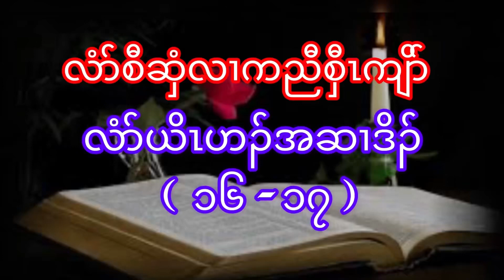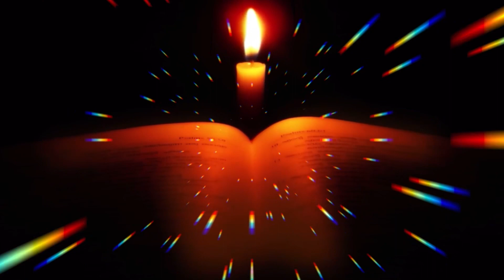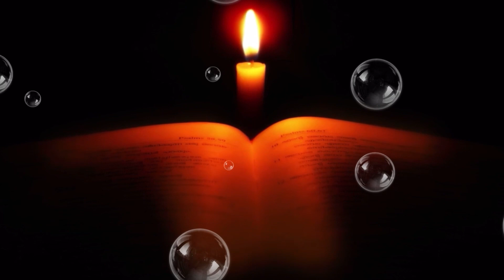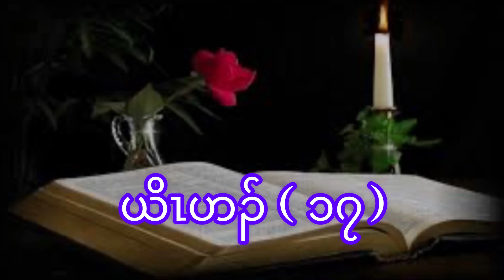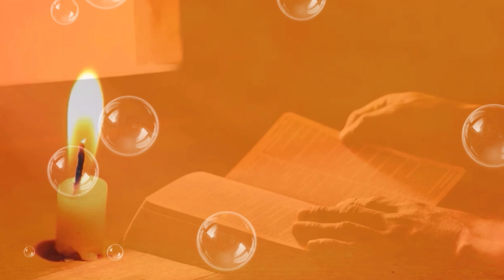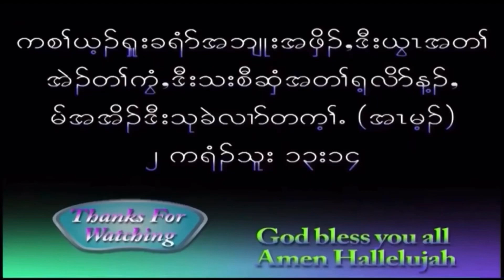John Gospel Chapter ( 16 - 17) In Karen Language. God bless you Amen Hallelujah 🙏😍👍🔥05/30/2024